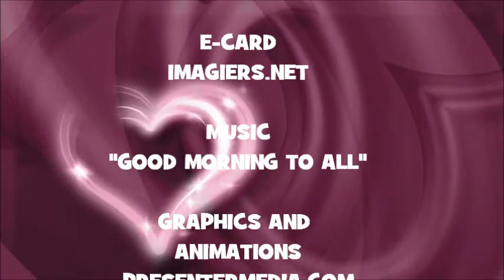JOYEUX ANNIVERSAIRE WARD !